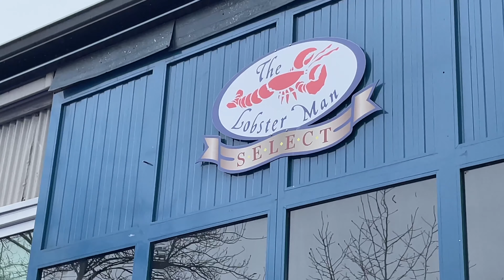Holidays in Vancouver, Snowboarding in Whistler | Vancouver Vlog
I've been sick for the past couple weeks so this video is coming a bit late! Here's an update on the adventures in December.